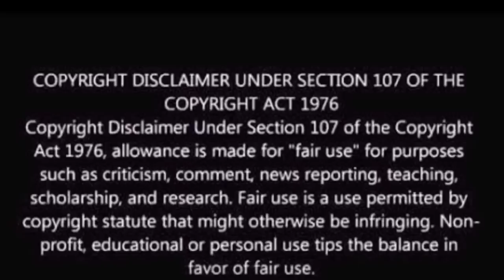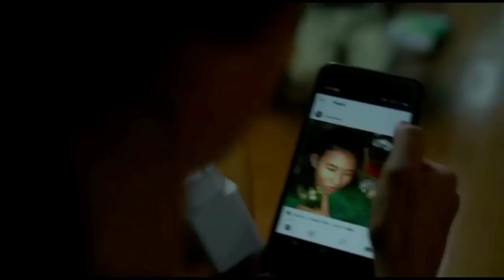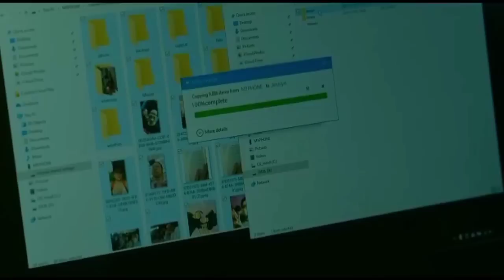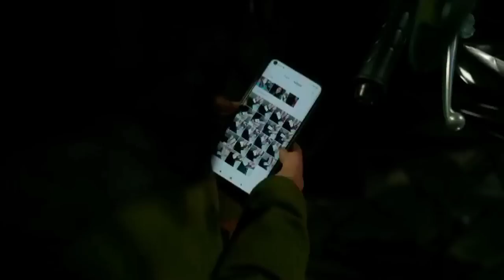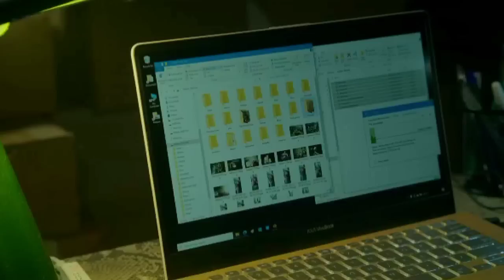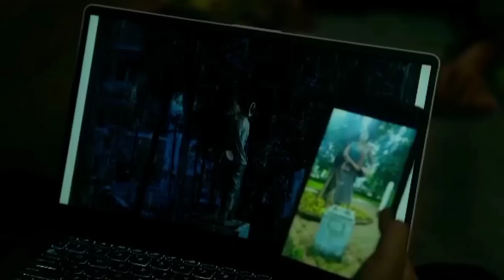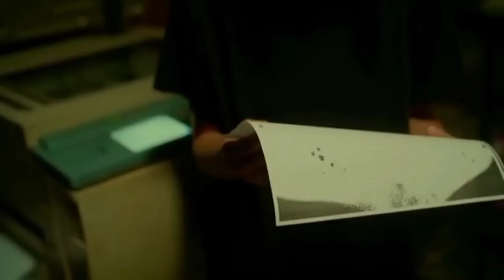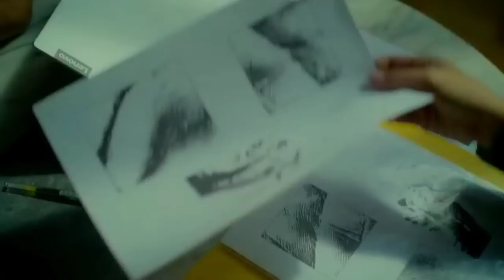தரமான படம் Miss பண்ணிடாதிங்க...❤️ | Talky Tamil